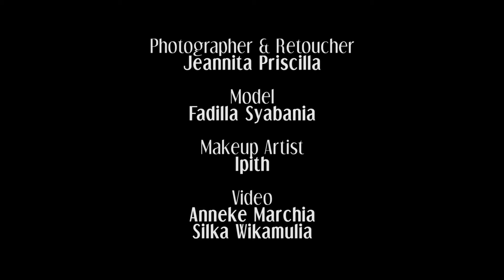BTS Photography Final Exam CA Binus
Jeannita Priscilla
LB34
DKV CA